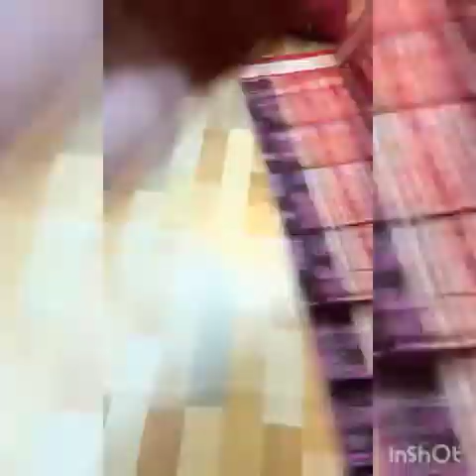sambalpuri pata saree collection 😍 most elegant design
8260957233 my number. like n subscribe my channel n pls share with friends n relatives.No call pls only msg.pls booked fast before stock out if u like my channel pls do press the bell icon for future upload.

🍀Sambalpuri handloom Silk Saree. best design💓
👉Due to photography, colour may slightly differ.
👉Return policy only for damaged materials.
👉No COD. Online Payment
👉No bargain fixed price

Musician: ASHUTOSH